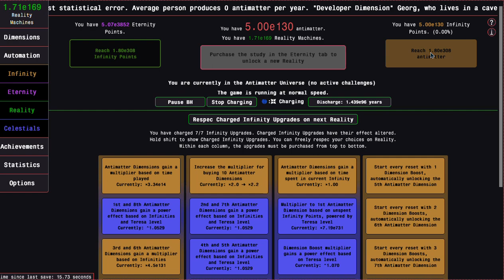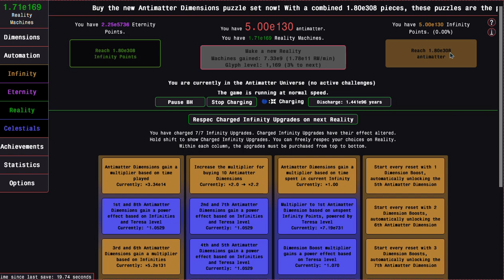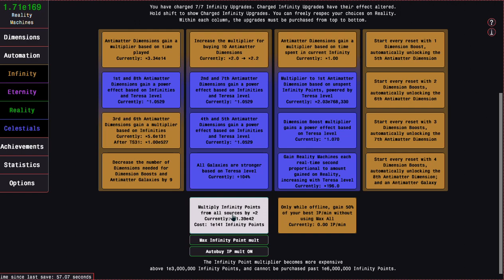Antimatter Dimensions Episode 237: Less than 58,644 Realities!